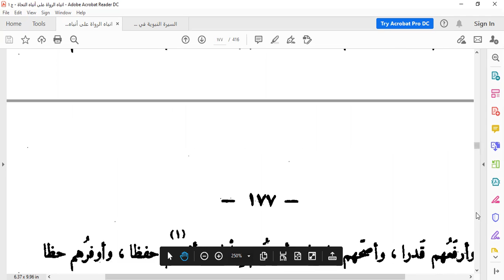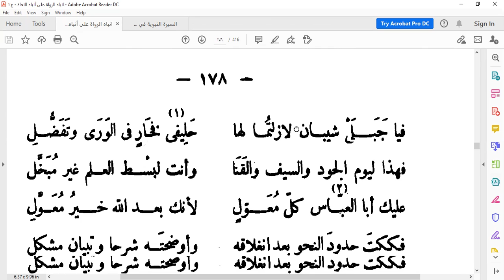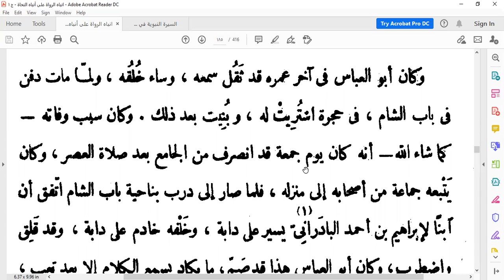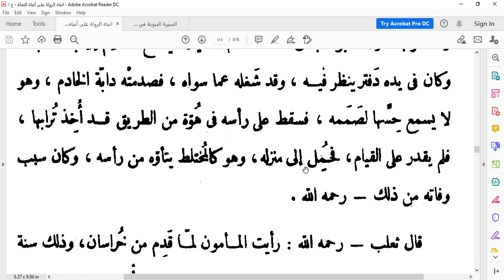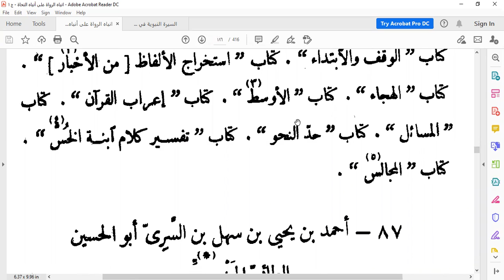المجلس الرابع عشر في قراءة كتاب إنباه الرواة على أنباه النحاة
قراءة لكتاب من أهم كتب تراجم النحاة وأكثرها فوائد